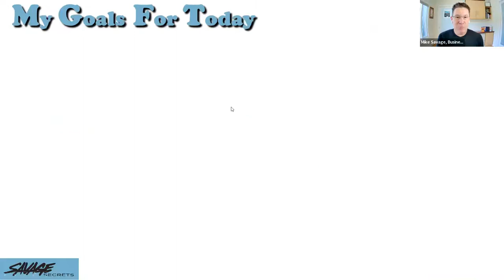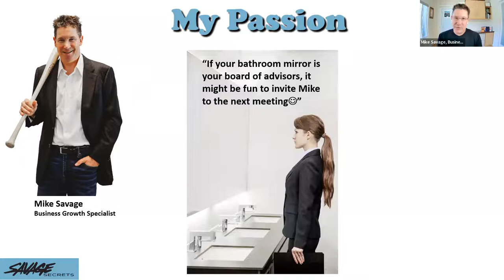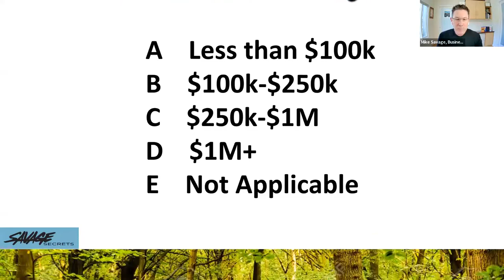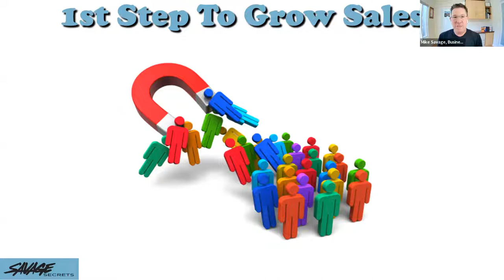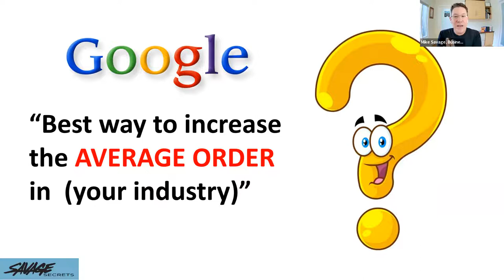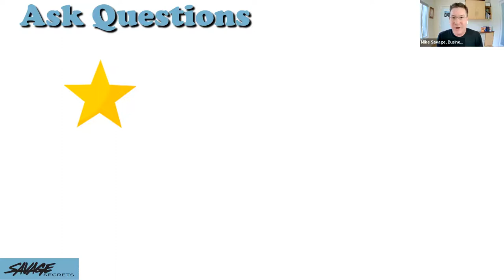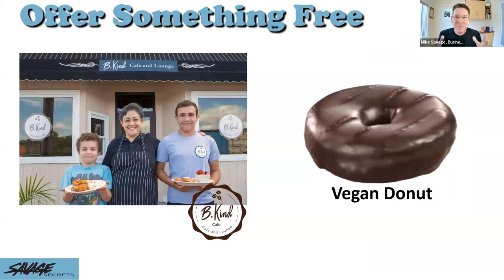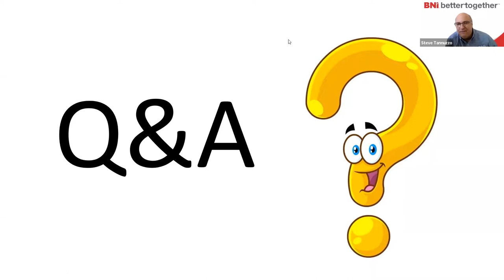Three Ways to Grow Your Business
Mike Savage returns and talks about increasing your sales this year.